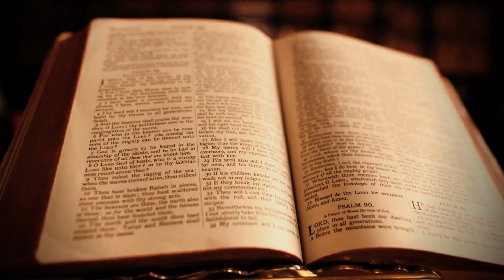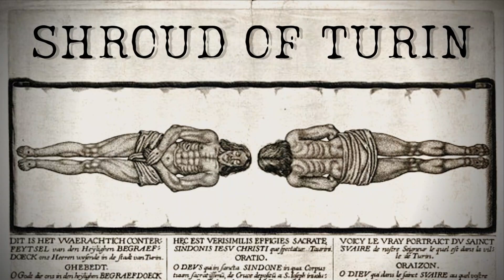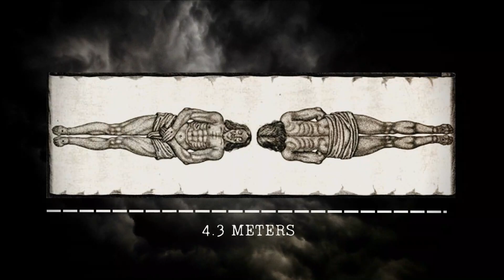3 Unexplainable Religous Mysteries of our time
Have you ever questioned the validity of mysteries that have been around for centuries, especially when they are tied to the institution of religion. In this episode we'll take a deep dive into three of the most unbelievable and unexplainable religious mysteries of our time; Stigmata, The Holy Grail and The Shroud of Turin.

Welcome to World Mysteries! From the unexplained to the controversial we will be bringing you all things mystery, true crime, conspiracy, paranormal and everything in between. Sit back and prepare to delve into the unknown.